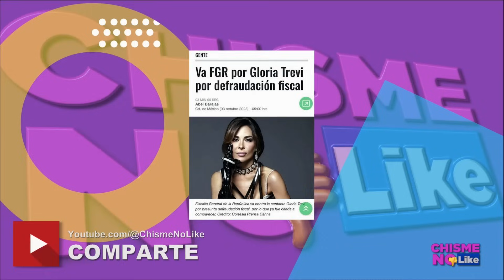GLORIA TREVI SE ENFRENTA DE NUEVO CON LA LEY! ACUSADA JUNTO CON SU ESPOSO DE FRAUDE FISCAL Y LAVADO!